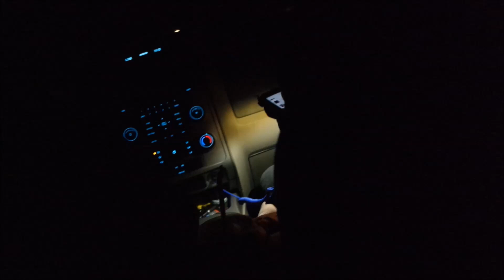Hitting the cut & seeing the haunted tree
All smoking videos have been uploaded from my OG account (lilmissfenty) you guys asked so here it is! more to come (: